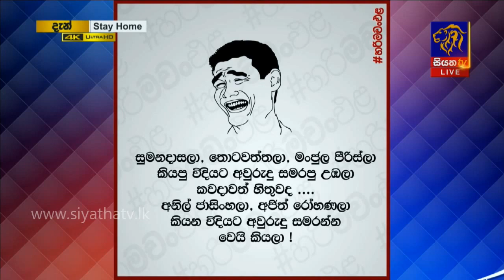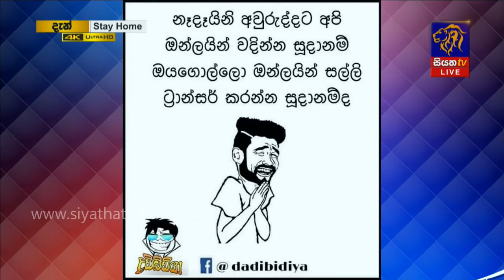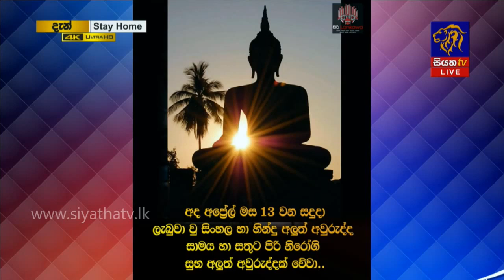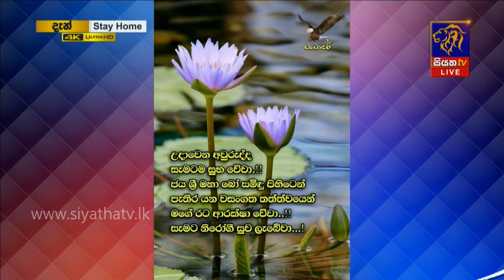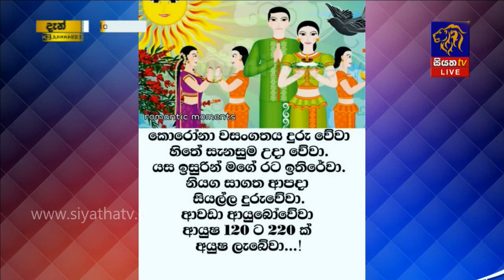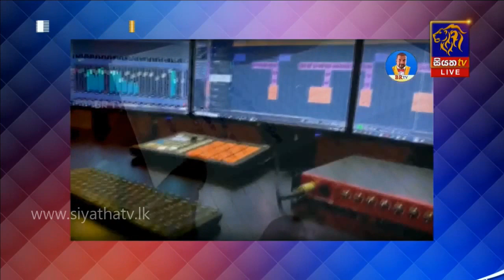Stay Home | 13 - 04 - 2020 | Siyatha TV